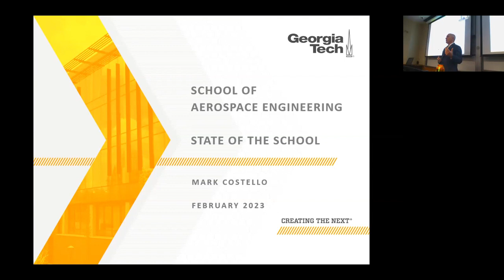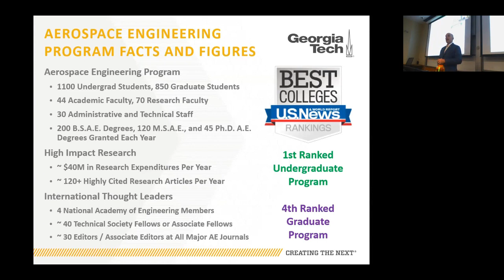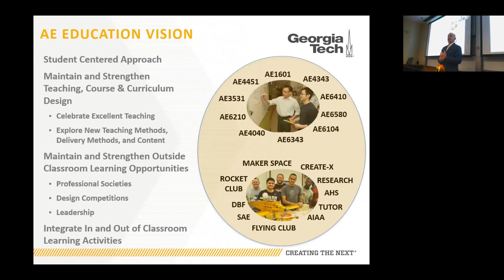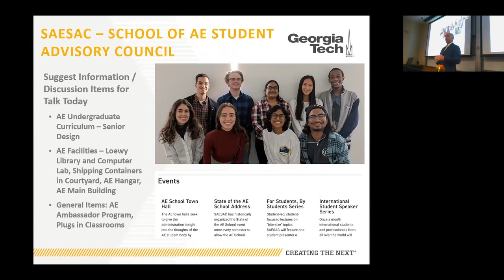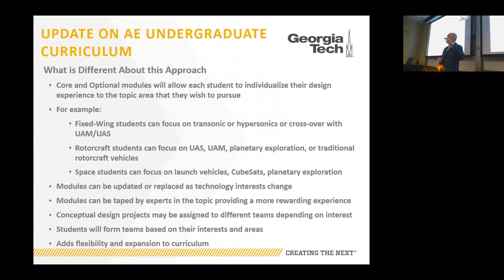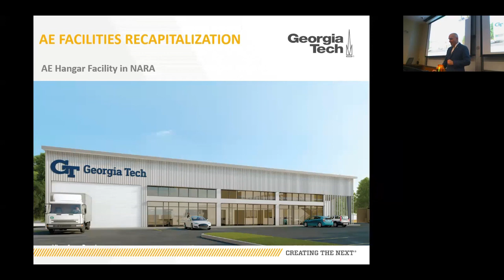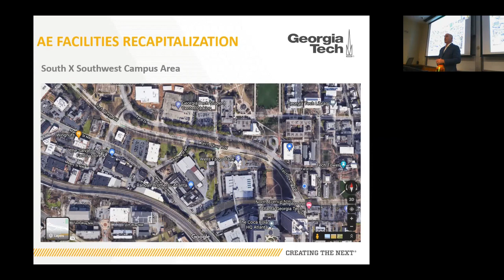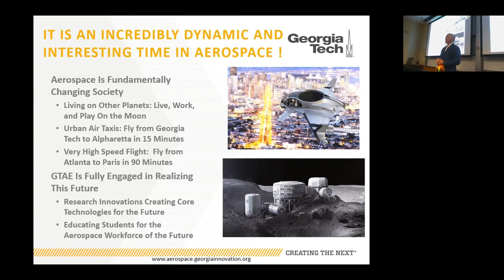State of the AE Spring 2023 hosted by SAESAC and Mark Costello